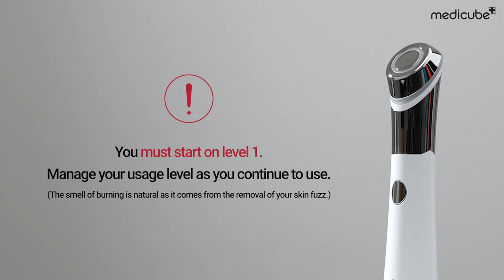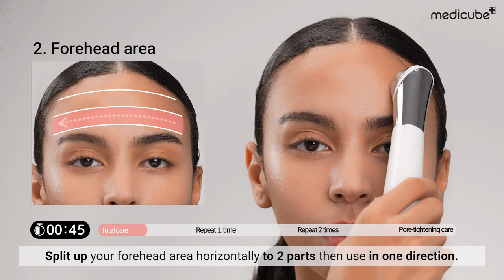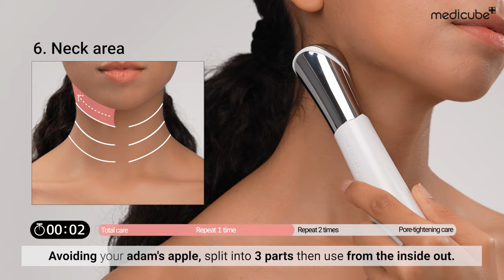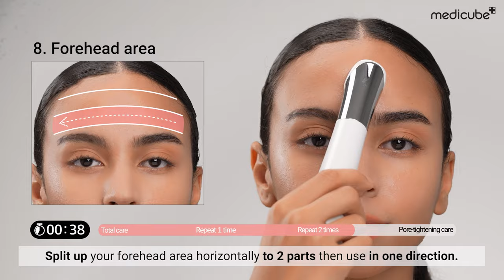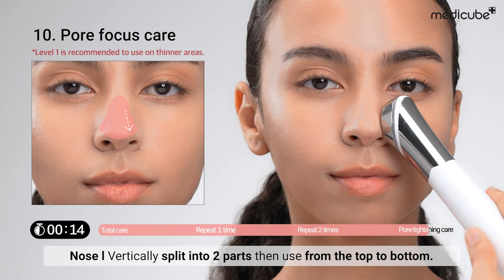[MEDICUBE] Age-R ATS Air Shot 5-minute Tutorial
Innovative pore-tightening device 5-minute Tutorial.
Simply follow the steps to reach for the smaller appearance of pores.